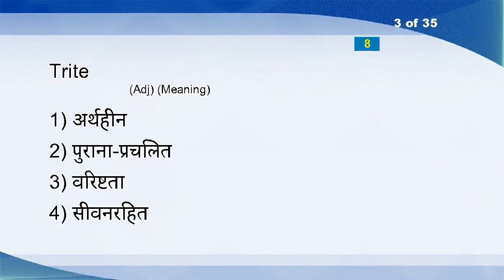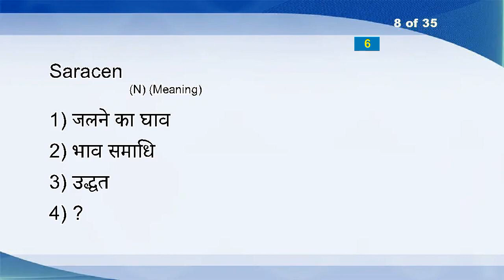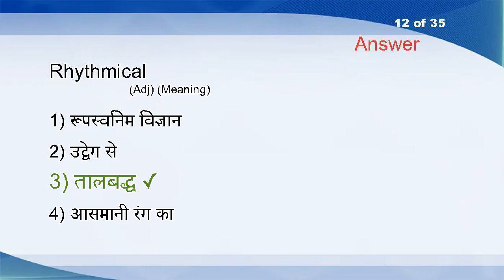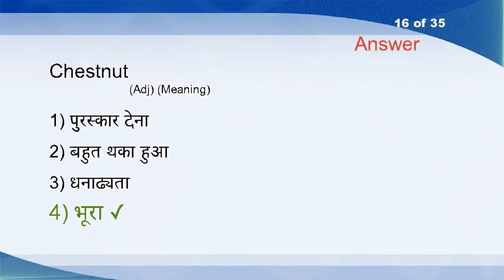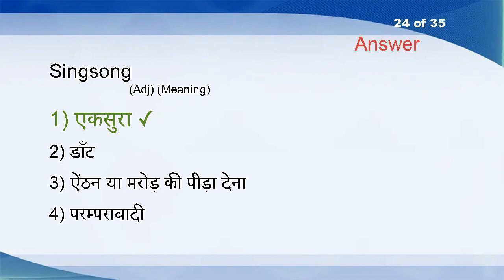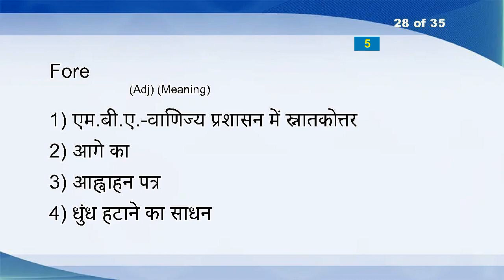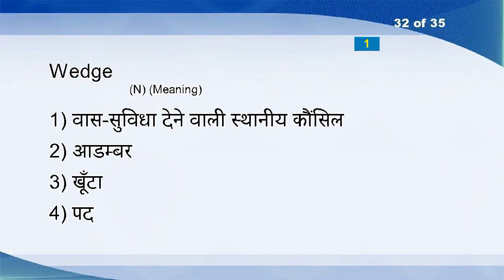Hindi English Vocabulary Word Power Test 676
Suspension (N)
Ease (VT)
Trite (Adj)
Mouth Piece (N)
School (N)
Torture (VT)
Sun-burnt (N)
Saracen (N)
Banking (N)
Diagnosis (N)
Viewpoint (N)
Rhythmical (Adj)
Blubber (N)
Permit (V)
Multiplicative (Adj)
Chestnut (Adj)
Adoration (N)
Imam (N)
Lifeblood (N)
Fall Behind (PhrV)
Hoodwink (V)
Stencil (N)
Ting (V)
Singsong (Adj)
Shiny (Adj)
Contractual (Adj)
Delightedly (Adv)
Fore (Adj)
Opportune (Adj)
Paraplegia (N)
Getaway (N)
Wedge (N)
Ideological (Adj)
Irreplaceable (Adj)
Adenoids (N)